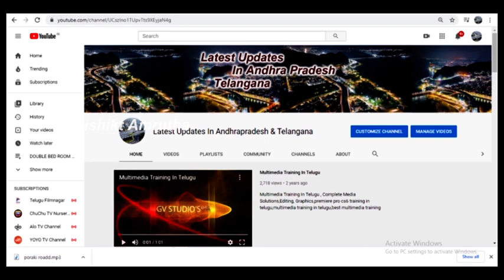Triple Bedroom Flat For Sale In Vijayawada || Low cost 3bhk flat for sale in kanuru vijayawada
ట్రిపుల్ బెడ్ రూమ్ హౌస్ Triple Bedroom Flats In Vijayawada

3 bhk Apartment for sale
Low cost

Total sft =1300
Plinth sft =950
Common + car parking=350
Land registration=42 gajalu
Facing = North facing
Cost = 48 lakes

Location;::
Kanuru
Near by kenadi school
Main road just 100 miters

Hilites;::
Poranki. 2 km
Sidhardh college 3km
Time hostel 2 km
Prasadmpadu 2km
Autonagar 4 km
Muralinagar 5 km